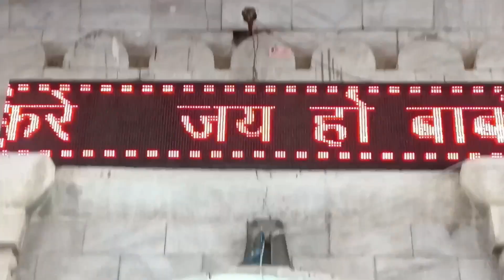जाहरपीर गोगाजी मंदिर गोगामेड़ी सम्पूर्ण दर्शन | Jaharveer Gogaji Mandir Gogameri Hanumangarh Tour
जाहरपीर गोगाजी मंदिर गोगामेड़ी सम्पूर्ण दर्शन | Jaharpeer Gogaji Mandir Gogameri Hanumangarh Tour